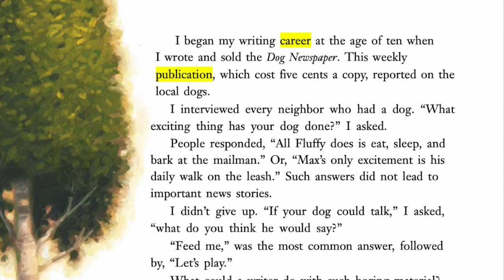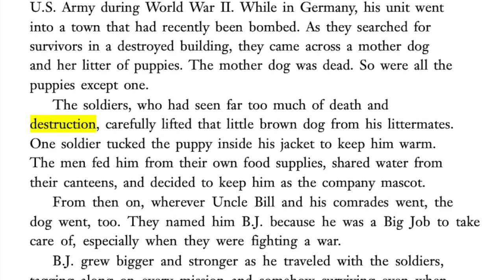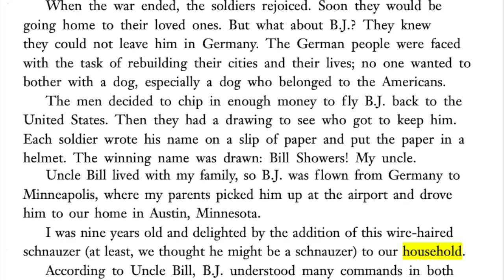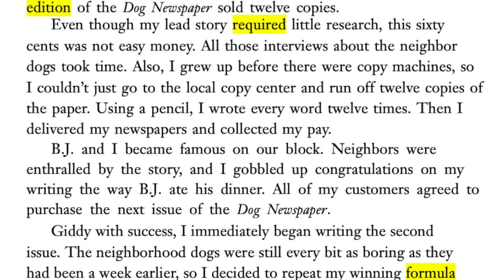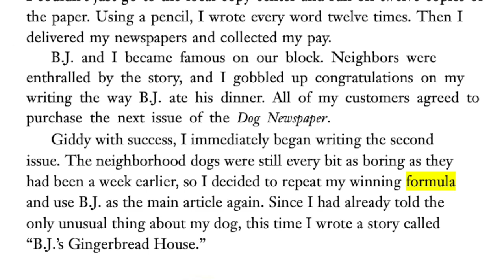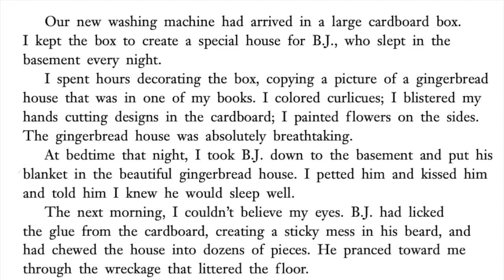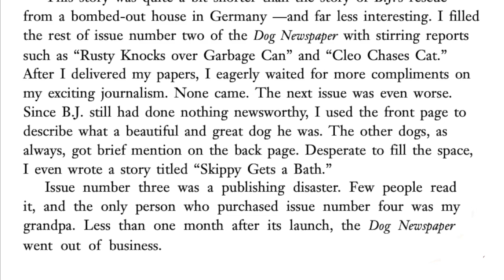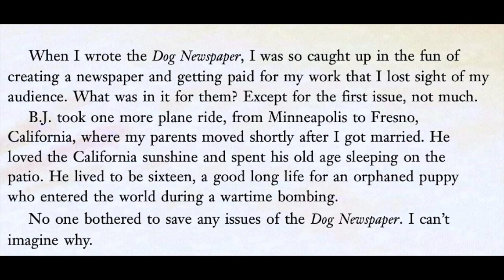THE DOG NEWSPAPER FROM FIVE PAGES A DAY Journeys Read Aloud 5th Grade Lesson 18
Listen along as Mrs. Morris reads "The Dog Newspaper from Five Pages A Day” from the Journey's series, fifth grade lesson 18.